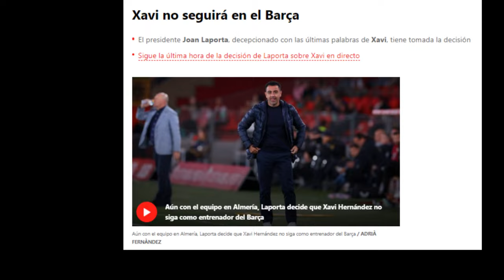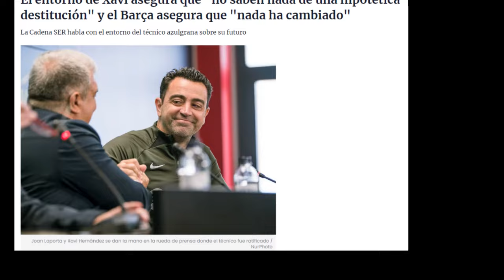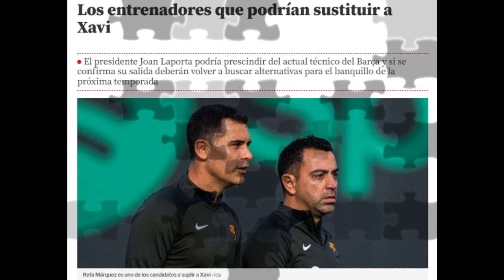💙💔PASION DE XAVILANES, EN EL CAJON DE LA BASURA😱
Nuevo capitulo de PASION DE XAVILANES en el 'CAJON DE LA BASURA' donde reaccionaremos a los últimos acontecimientos de la lujuria entre el Joker Laporta y el Jardinero de Terrassa, nadie en el mundo sabe como acabara.

FC Barcelona
Palancas TV
Noticias Barça
Camp nou
Xavi
Laporta
Caso Negreira
Barçagate